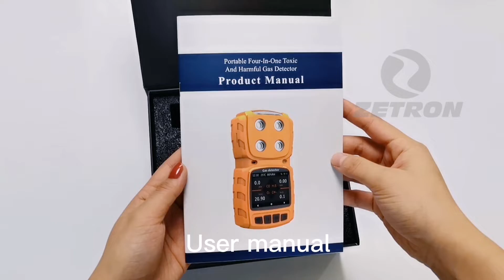「Open box show」Handheld MS104K Multi-Gas Detector